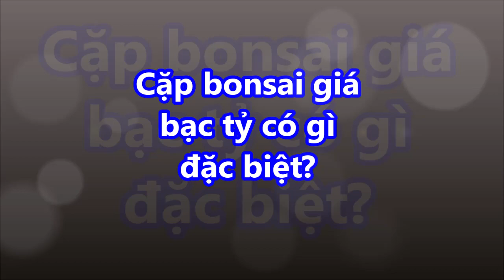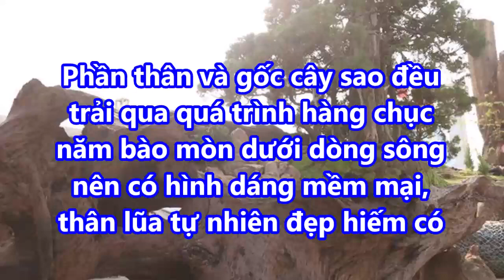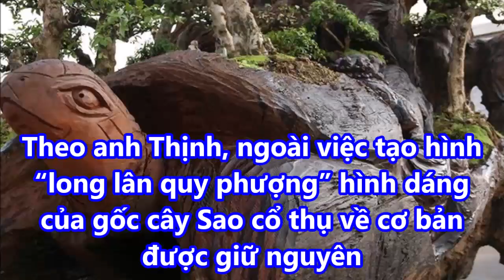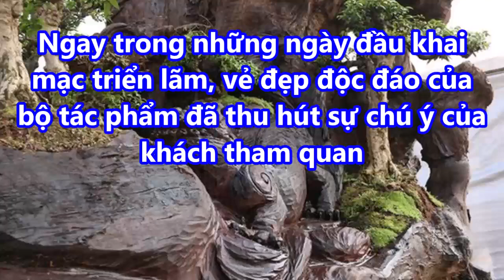LẠ: Cặp bonsai giá "bạc tỷ" có gì đặc biệt?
VIDEO HAY:

➡ Gốc cây bàng cổ "kỳ lạ" được trả giá 30 tỷ vẫn không bán ở miền Tây!